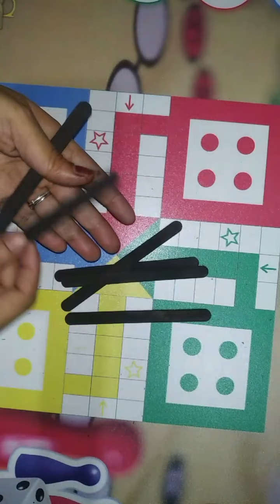Beautiful wall hanging craft ideas butterfly | wall decor ideas| wall hanging craft ideas with paper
Musician: ASHUTOSH

wall hanging kaise banane
paper se wall hanging decoration kaise karein
easy and beautiful wall hanging decoration